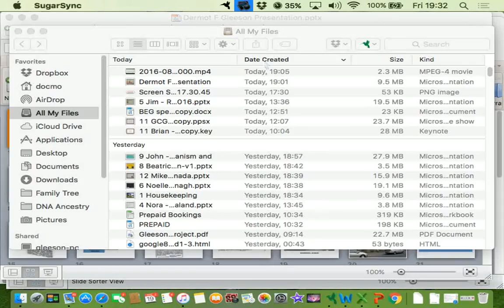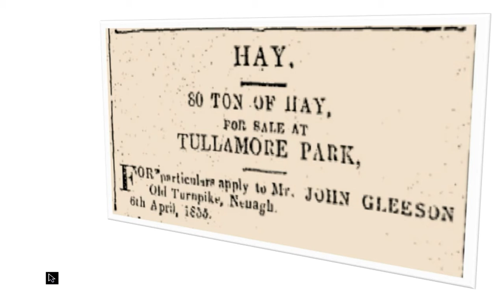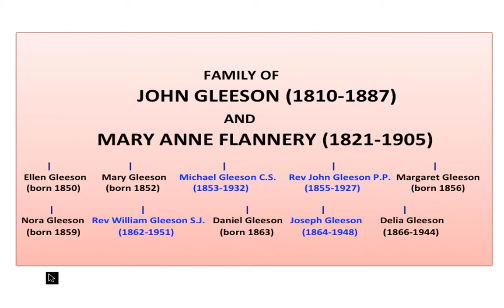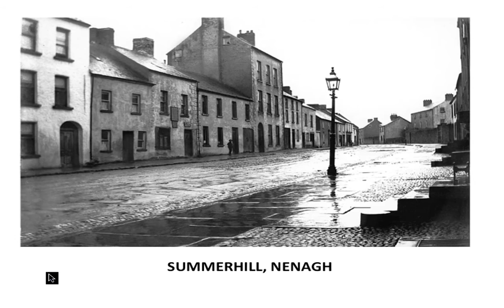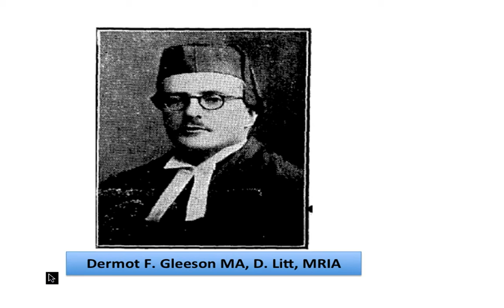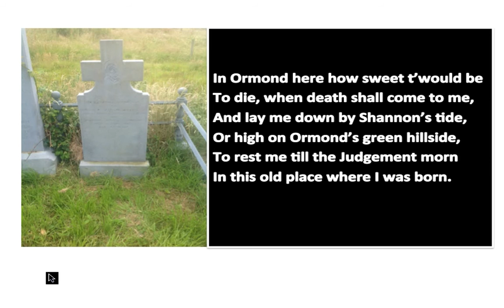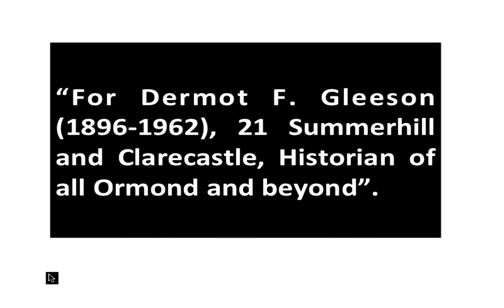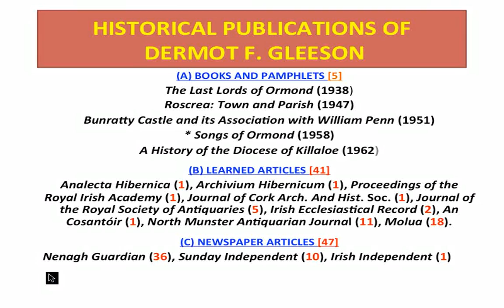GCG2016 - Dermot F. Gleeson "Father of Local History" (Danny Grace)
Gleeson Clan Gathering 2016 - Danny Grace gives the opening presentation on Friday 19th August 2016. Danny talks here of the man who inspired him to become a local historian - Dermot F Gleeson.

"Dermot F. Gleeson of Nenagh was a pioneer of Tipperary local history. His classic works were The Last Lords of Ormond (1938) and A History of the Diocese of Killaloe (1962). He also contributed dozens and dozens of articles to learned journals and the popular press on a wide variety of aspects of local history. He was also a hard-working District Justice, in fact he was among the first batch of District Justices appointed in the new Irish Free State in 1922. The talk will examine his life and times and his contribution to the local history of his native Tipperary."

Danny Grace has written and spoken extensively on the history of Tipperary. His major works are Portrait of a Parish: Monsea and Killodiernan (1996), The Great Famine in Nenagh Poor Law Union, Co. Tipperary (2000) and Kiladangan GAA Club, A Centenary History (2015). He is a regular contributor to the Tipperary Historical Journal and other local publications. He also writes a series of popular historical artices under the title “Glimpses of the Past” for the Nenagh Guardian newspaper.

This lecture was presented at the Gleeson Clan Gathering 2016. Please note that these GCG2016 videos are copyrighted to the presenter and should only be used for personal study. They are not to be used for any other purpose without the presenter's express permission. Also, please note that because this is a rapidly advancing field, the content may quickly become outdated.

The Organising Committee would like to thank the following people for sponsoring the event …